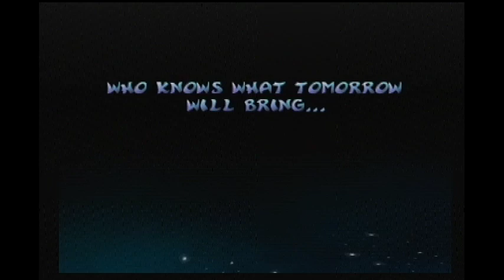Rayman 2: The Great Escape (N64) #03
Playthrough of Rayman 2: The Great Escape on Nintendo 64.